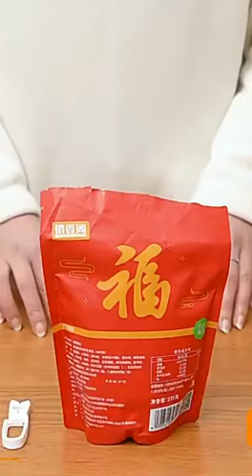Household plastic clothespins windproof drying rack hangers#Shorts